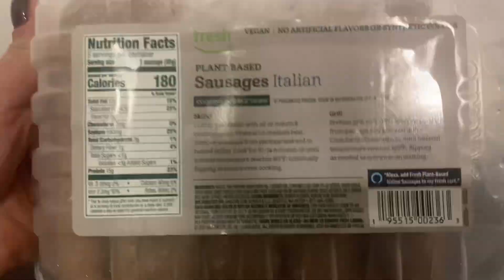Amazon Fresh Plant Based Italian Sausage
Hey Guys!
Thank you for stopping by. You’re more than welcome to join my Vegan, Fighting and Fitness Fam. ❤️💪🏻